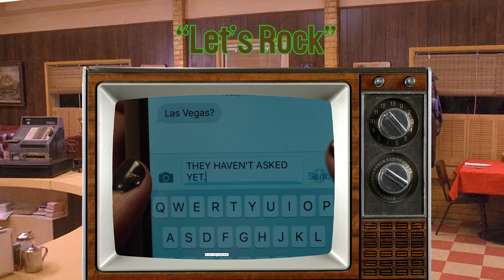Twin Peaks: The Return - Episode 12 - Let's Rock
Gordon and Albert explain Blue Rose, Hawk visits Sarah Palmer, Sarah Palmer doesn't like the new jerky, Dougie and Sonny Jim have a catch.